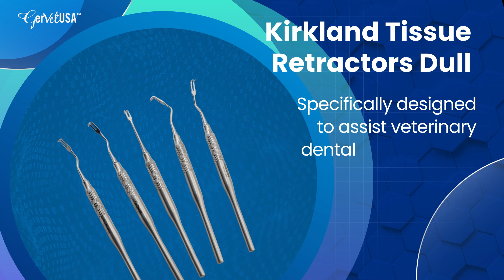Kirkland Tissue Retractors Dull | Dentistry Instruments | GerVetUSA Inc.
Kirkland Tissue Retractors Dull are used for soft tissue retraction during animal dental surgeries. The features are a medical-grade German stainless steel body, a comfortable flat handle, along with a straight or slightly curved shaft, and two blunt prongs for extraordinary safe retraction.
These autoclavable tools can be disinfected and play a vital role in a variety of animal surgical procedures. Our Kirkland Tissue Retractors Dull are available in various sizes to meet the surgeons' needs.

GerVetUSA Inc. is a veterinary surgical instrument company manufacturing and supplying high-quality surgical instruments. Our extensive range of surgical instruments is crafted while considering the need of today's veterinary surgical requirements and preferences. Our top-notch instruments are not only limited to the catalog, but you can order a customized surgical instruments by providing us the necessary specifications.